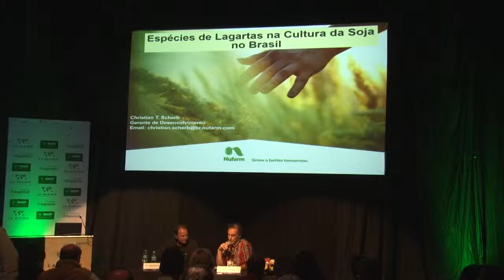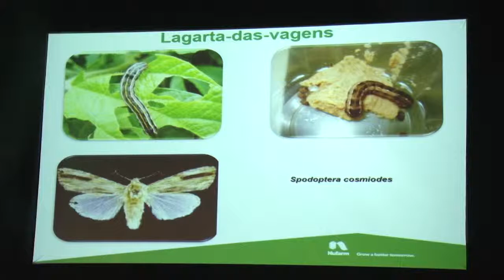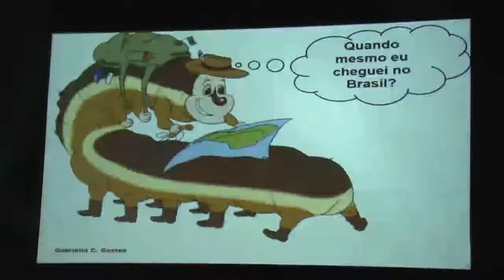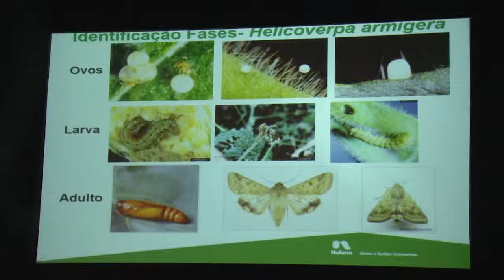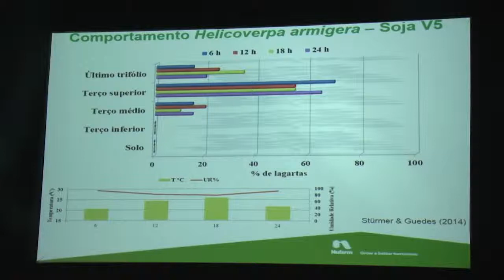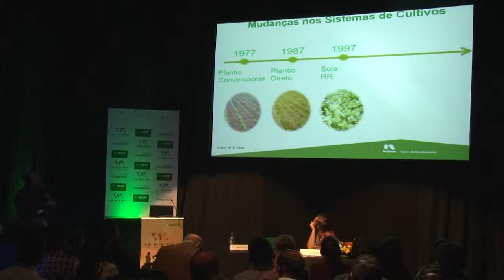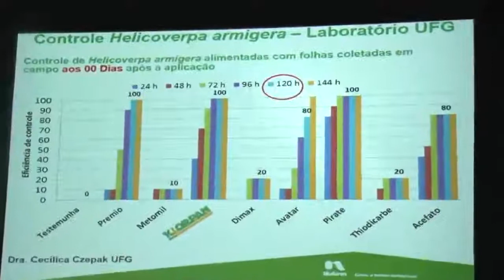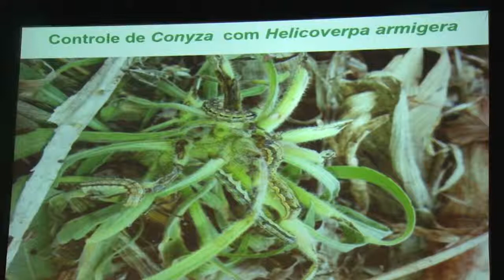La Experiencia de Brasil en Helicoverpa Armigeda NUFARM Christian Thoröe Scherb